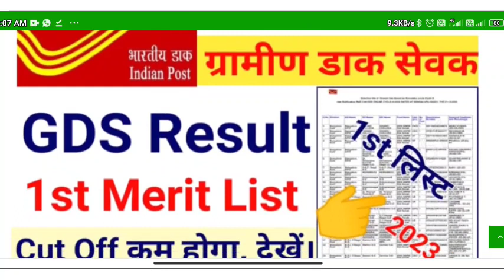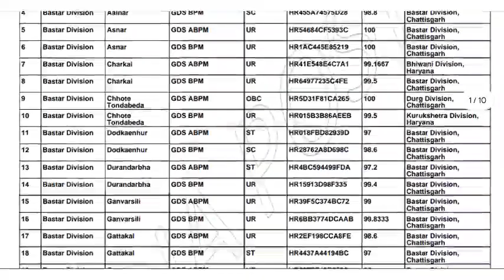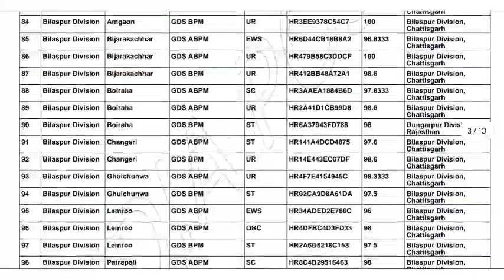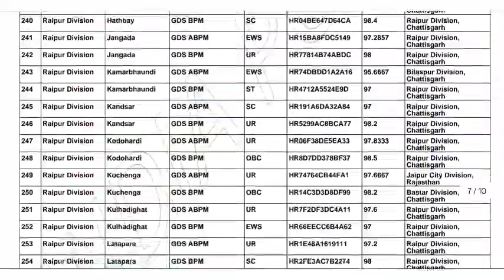indian post office gds merit list 2023 || cg post office GDS merit list 2023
ppwindian post office gds merit list 2023 || cg post office GDS merit list 2023